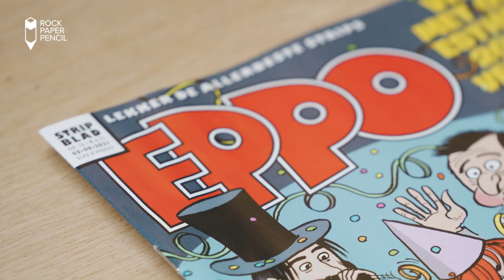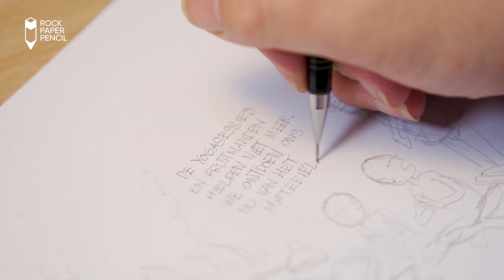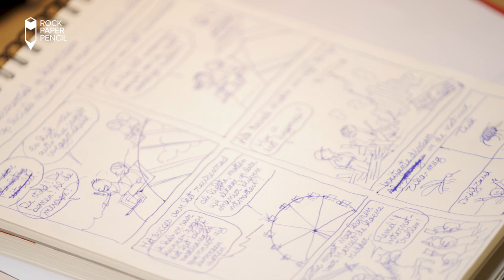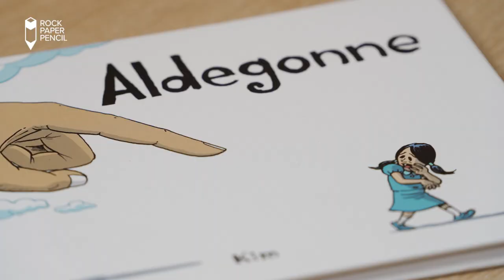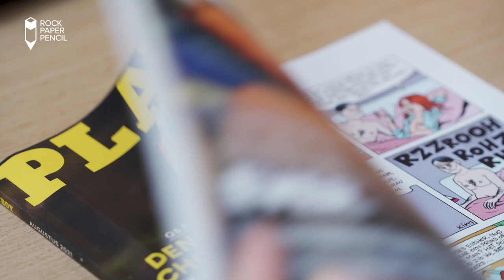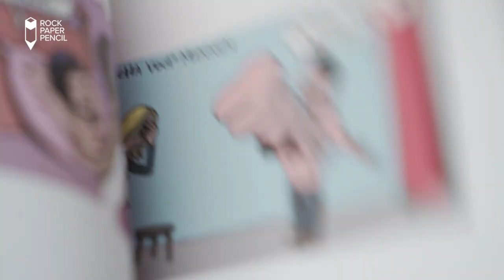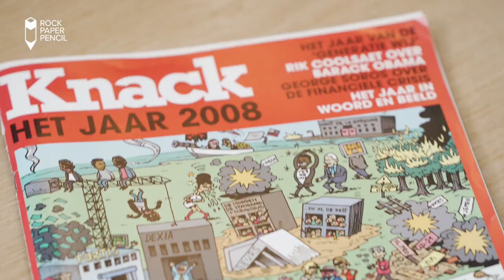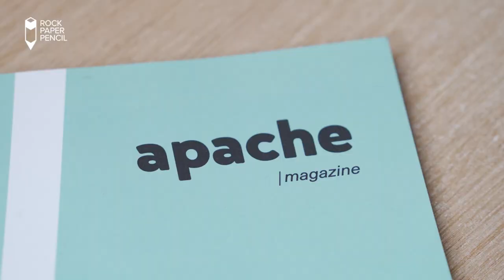Rock Paper Pencil TALKS: Kim Duchateau - Humor, hoe doe je dat?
Kim Duchateau is cartoonist, grappenbedenker én stripmaker. Hoe gaat hij om met humor tegen een deadline? Waar haal je je inspiratie? Hoe weet je of ze ook echt grappig zijn? En is de perceptie van humor veranderd met de jaren?

Video by pangpang.be